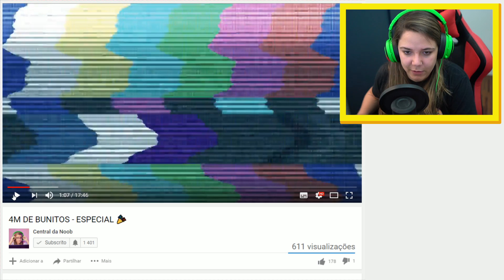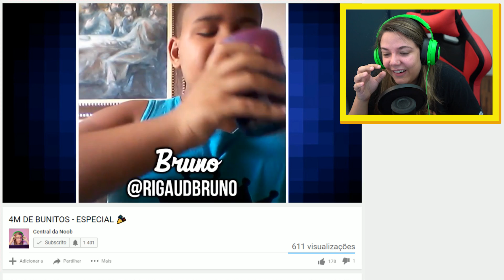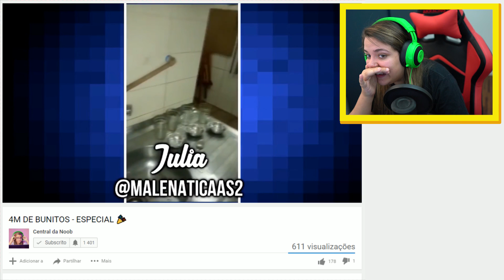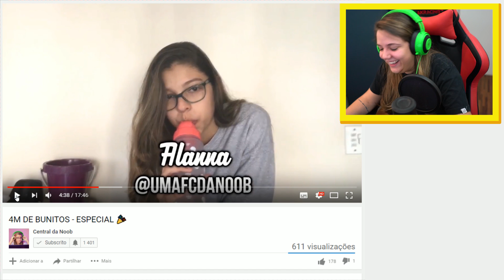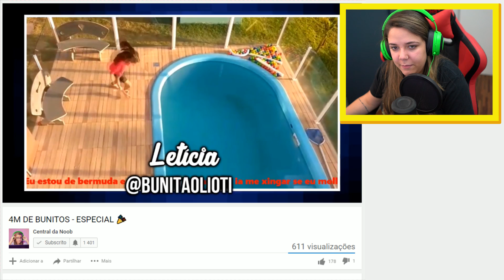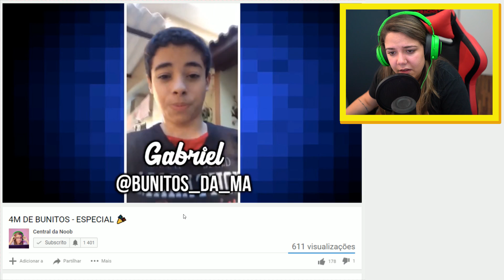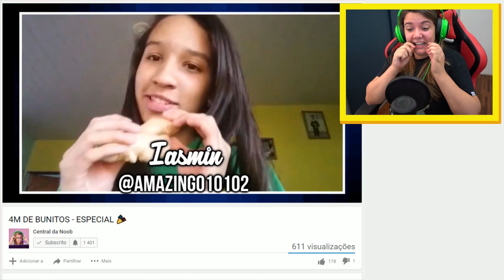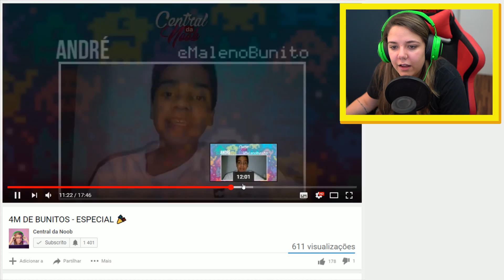ESSE INSCRITO FEZ UMA LOUCURA POR MIM!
MEU DEUS! Que desesperador foi assistir esse vídeo! GEEEENTE NÃO FAÇAM ISSO NÃO! Mais um react aqui no canal e dessa vez eu reagi a um especial de 4M de inscritos que organizaram pra mim...